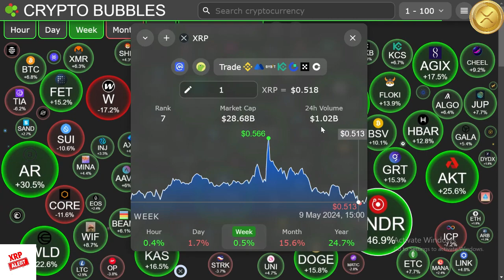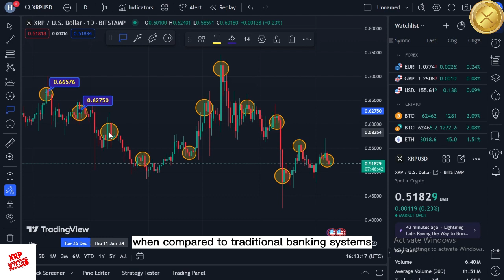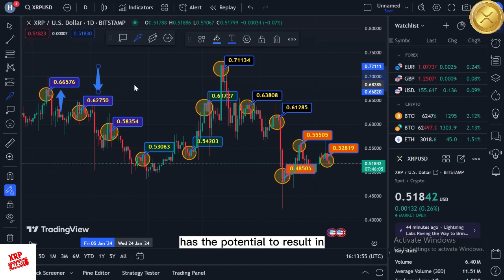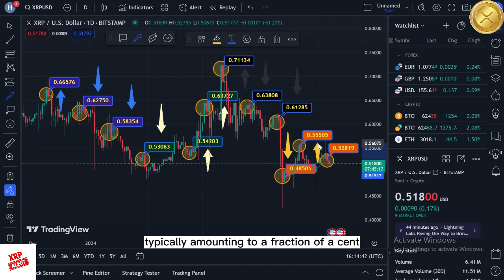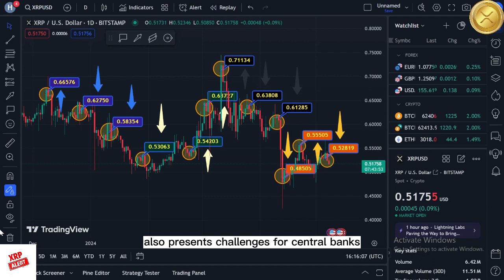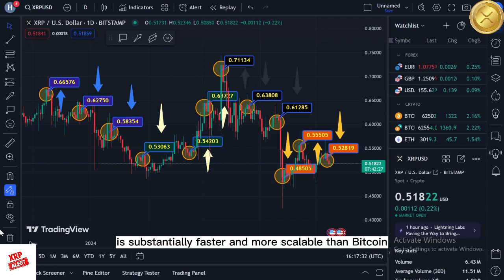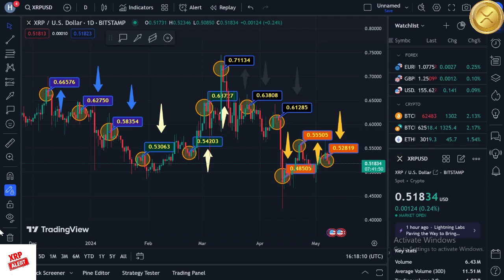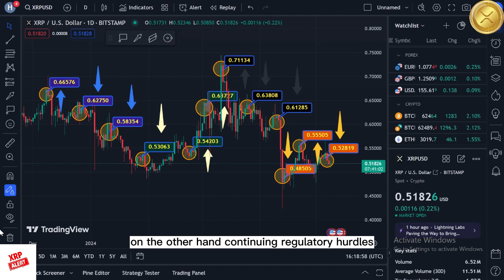RIPPLE CTO - EVERY CENTRAL BANK WILL USE XRP ($17,287 VALUE!!)